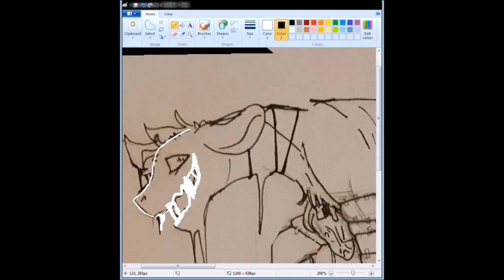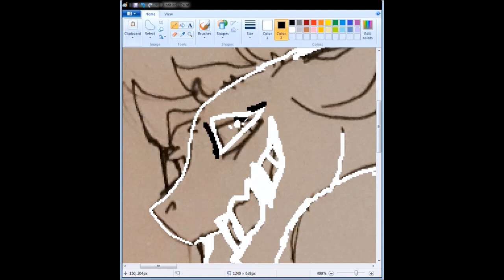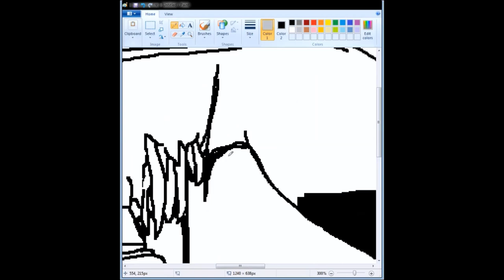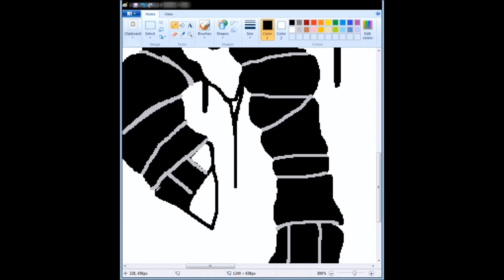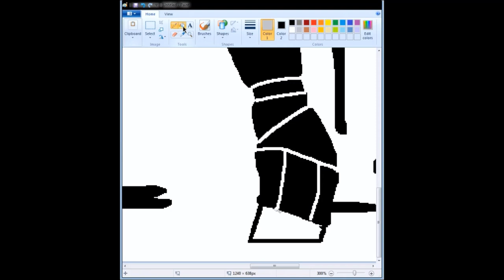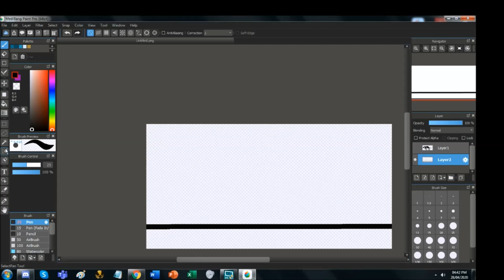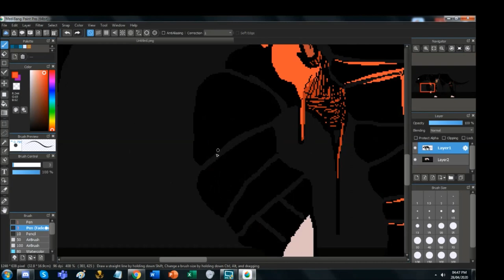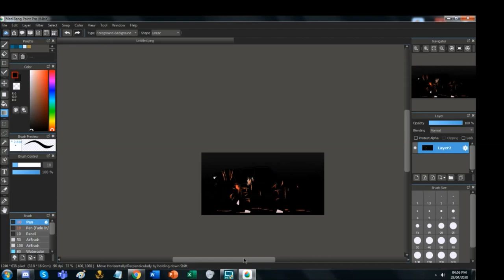Vent Speedpaint: Being held together by a Spiders Web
vV Lookie here for some info Vv

So at the time I made this I was going through a hard break up and coming off my antidepressant dose so many things happening at once caused a dip in my mood and productivity.
It felt like I was just nothing to anyone, a broken shadow of a person of what I am; like my heart was about to just fall out of my body and make me even more heartless and hallow than what I am already. It was like I was held together by delicate spiders webbing.

I got good people behind me though, they helped me through this dark time and if you happen to be in a dark place I will be here for ya, even as a stranger I will help you out because taking your own life is not the solution.
It will get better.

I get all my music I use in my speedpaints from Ninety9Lives

Song: 505 Sine - Never Modern Talk